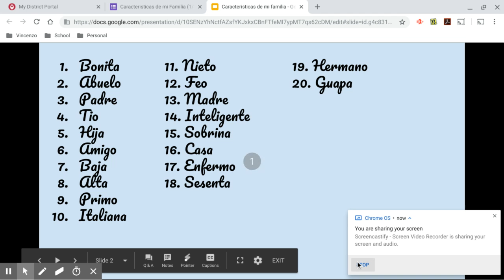Jan 16, 2019 9:27 PM